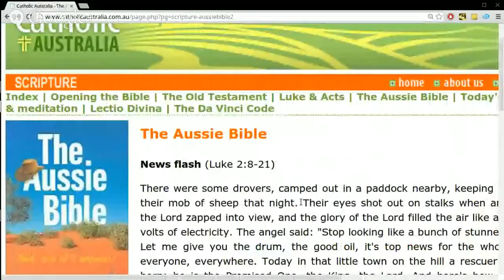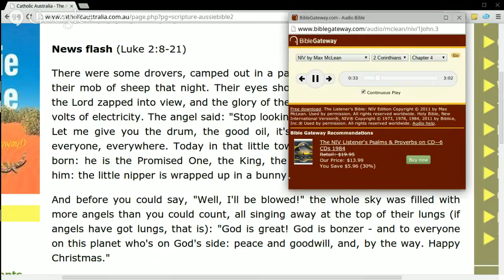Aussie Bible Luke 2 Kel Richards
There were some drovers, camped out in a paddock nearby, keeping an eye on their mob of sheep that night. Their eyes shot out on stalks when an angel of the Lord zapped into view, and the glory of the Lord filled the air like a thousand volts of electricity. The angel said: "Stop looking like a bunch of stunned mullets. Let me give you the drum, the good oil, it's top news for the whole crew - everyone, everywhere. Today in that little town on the hill a rescuer has been born: he is the Promised One, the King, the Lord. And here's how you'll find him: the little nipper is wrapped up in a bunny rug, and lying in a food trough."

And before you could say, "Well, I'll be blowed!" the whole sky was filled with more angels than you could count, all singing away at the top of their lungs (if angels have got lungs, that is): "God is great! God is bonzer - and to everyone on this planet who's on God's side: peace and goodwill, and, by the way. Happy Christmas."

(Which rather confused the drovers because they'd never heard of Christmas before.)

Suddenly the whole choir had nipped off in the blink of an eye. The drovers said to each other, "We'd better make tracks to Bethlehem and have a squiz at what's happened - check out this message from God."

So the lot of them shot through like a Toorak tram to Bethlehem - and they found Mary, and Joe and the baby who was, sure enough, wrapped in a bunny rug and lying in a food trough. When they'd seen this they told every Tom, Dick and Harry about what had happened, and everyone who heard the story was blown away by it. But Mary just made a mental note of these things, and tucked them away in a corner of her heart. The drovers went back to the paddock, and their mob of sheep, as excited as a race horse on Melbourne Cup day, and saying what a bottler God was, because everything was spot on - just as they'd been told.

From: The Aussie Bible (well, bits of it anyway!) by Kel Richards.